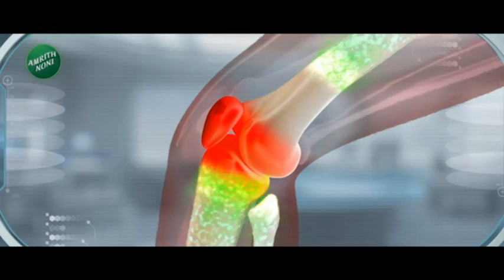Top 50 Fast News | टॉप 50 फास्ट न्यूज | Part - 8 | 9th November 2023 | Zee24Taas